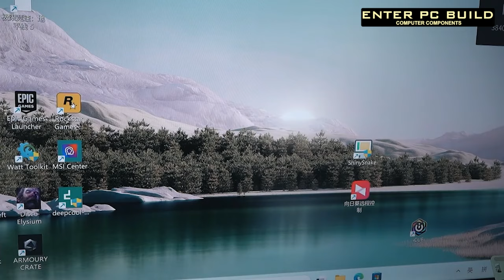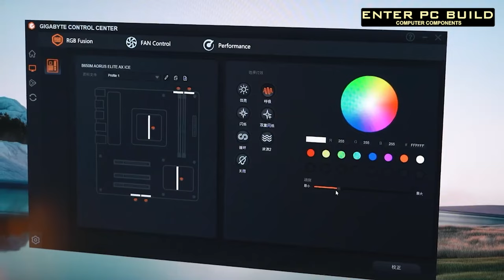Custom Water Cooled PC Build (RYZEN 7 7800X3D x GAINWARD RTX 3080 )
FULL SPEC:
【CPU】AMD RYZEN 7 7800X3D
【M/B】GIGABYTE B650M AORUS ELITE AX ICE
【GPU】GAINWARD RTX 3080 10 GB BIOS
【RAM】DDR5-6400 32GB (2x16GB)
【SSD】ZHITAI TIPLUS7100 PCIE® 4.0 NVME™ SSD 1TB
【SSD】WD_BLACK SN770 PCIE® 4.0 NVME™ SSD 2TB
【HHD】WESTERN DIGITAL BLUE 4T
【CASE】JONSBO TK-1 WHITE
【POWER】SEASONIC FOCUS SPX-750W 80+ PLATINUM

부품설명부터 조립 그리고 선정리까지 최대한 무편집 풀버전으로 만들었습니다.
이 영상 하나로 왕초보도 컴퓨터 조립을 성공할 수 있으셨으면 좋겠습니다.